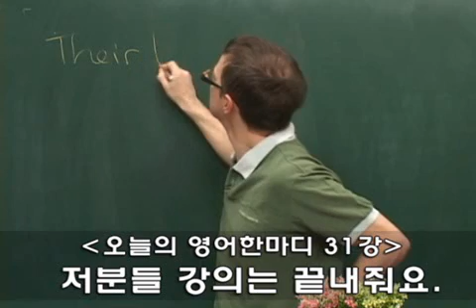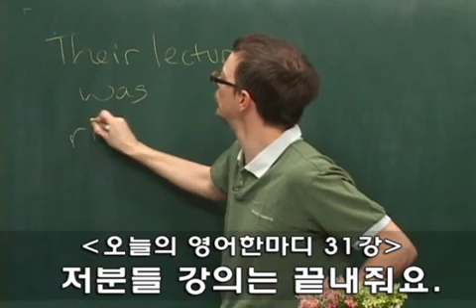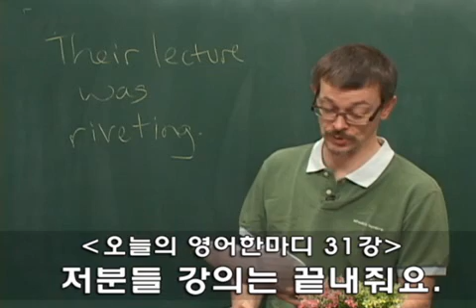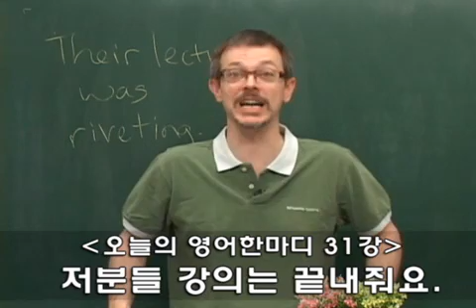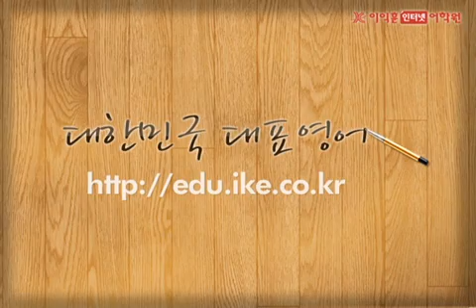031 저분들 강의는 끝내줘요... Their lecture was riveting